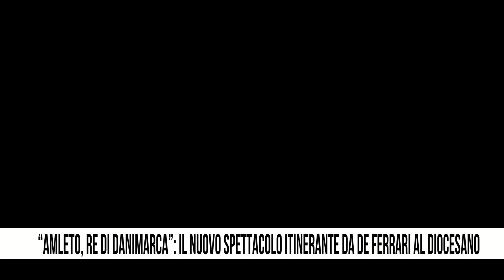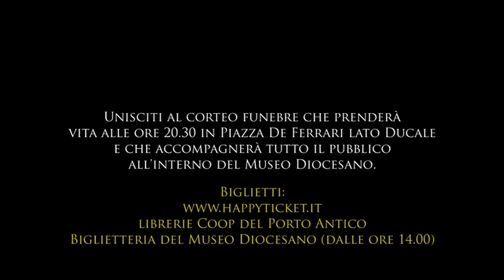"Amleto" itinerante a Genova, il nuovo spettacolo da De Ferrari al Diocesano